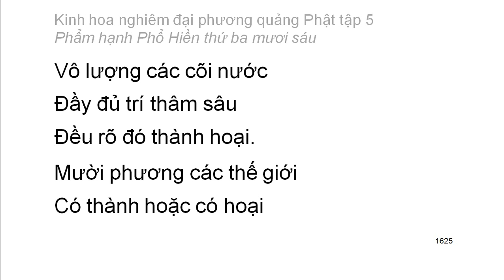Tập 5: Kinh hoa nghiêm: Phẩm hạnh Phổ Hiền thứ 36 - chữ to dễ xem rất hay (107)